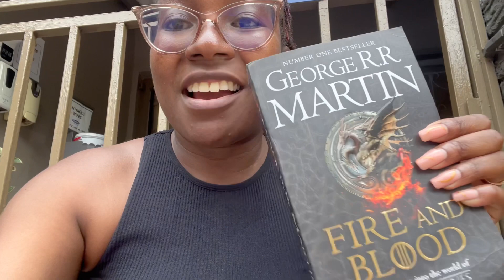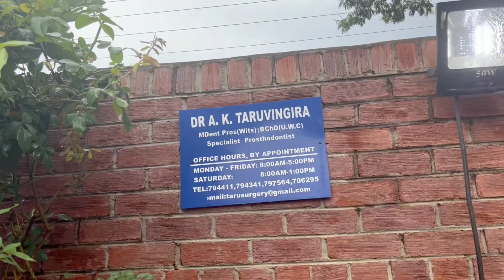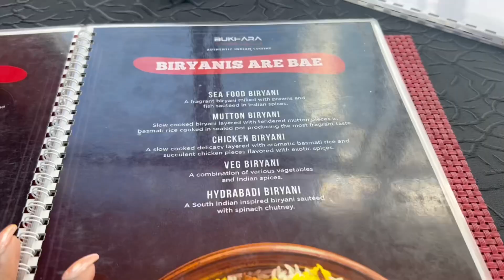VLOG: Some days in Zimbabwe| Zim Youtuber